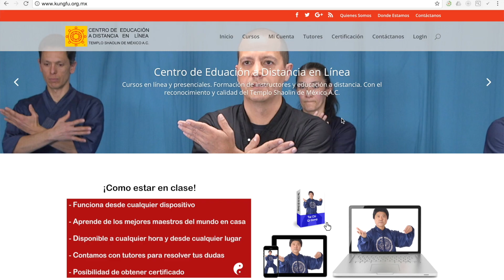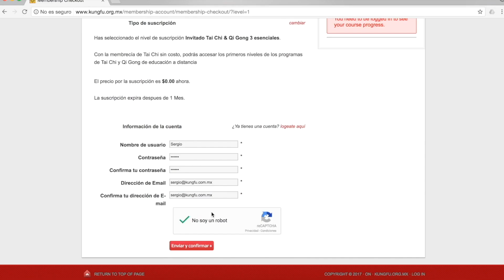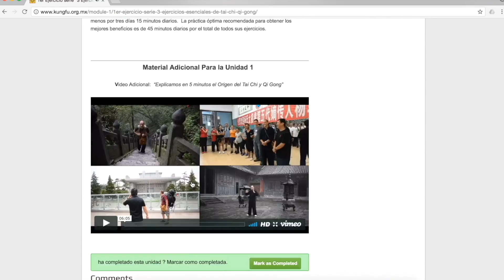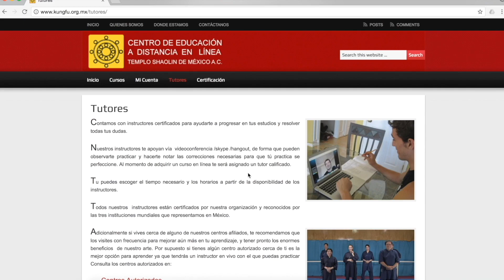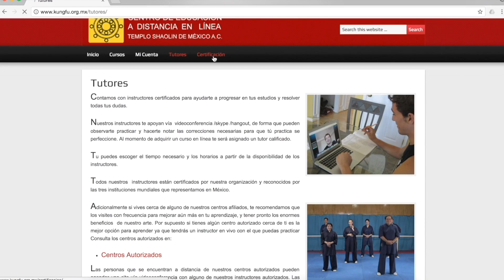Instrucciones para Cursos en línea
Aprende a utilizar el sistema de educación a distancia y cursos en línea del Templo Shaolin de México A.C.